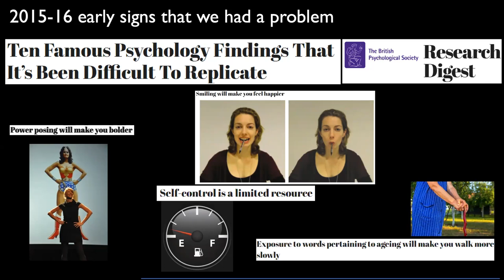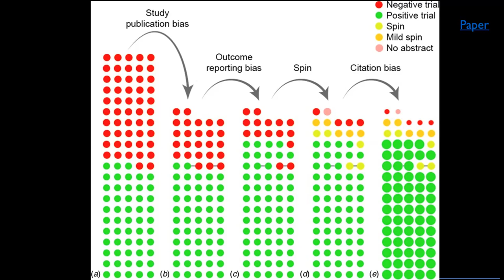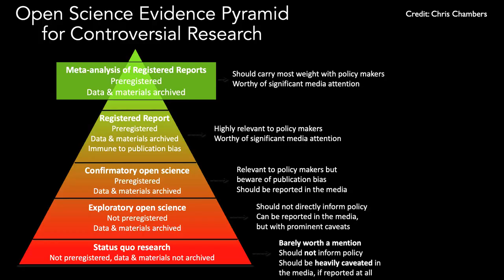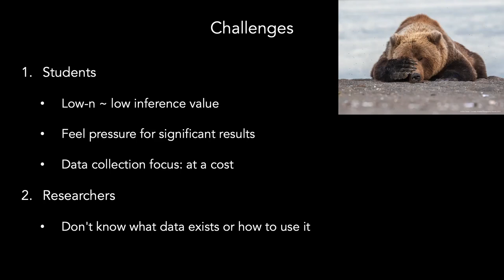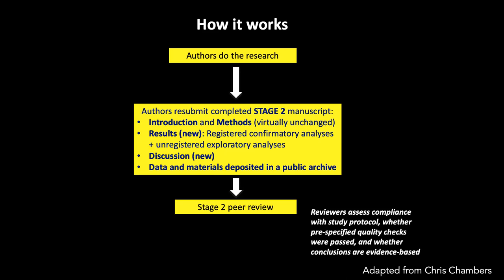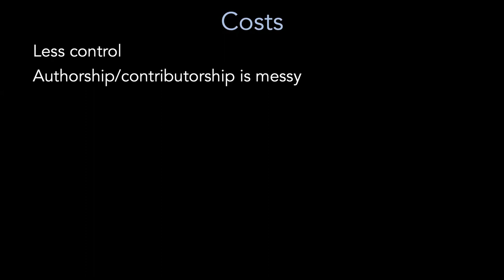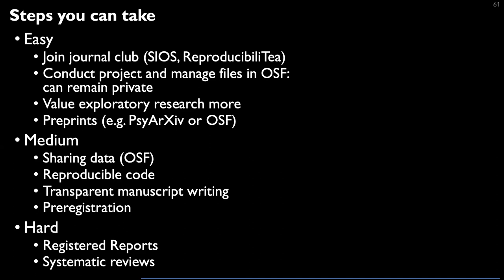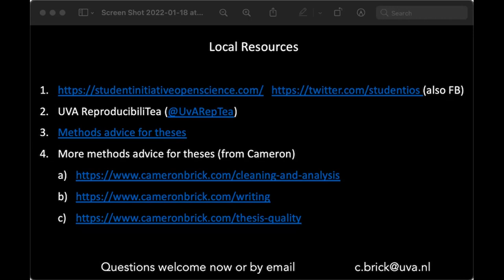Brick 2022 MA Workshop: Open science